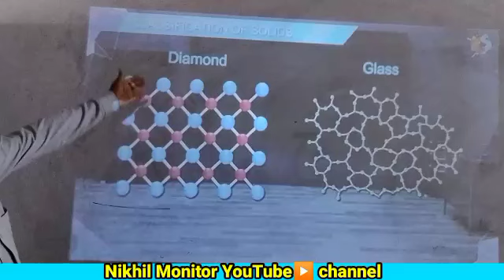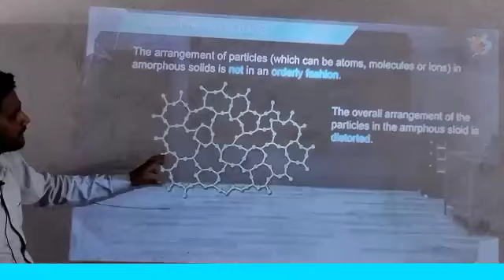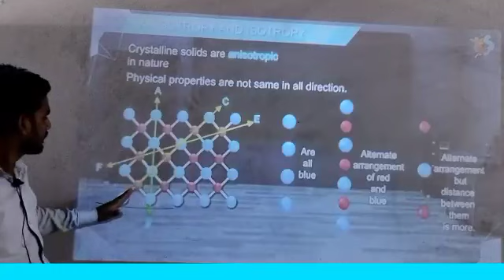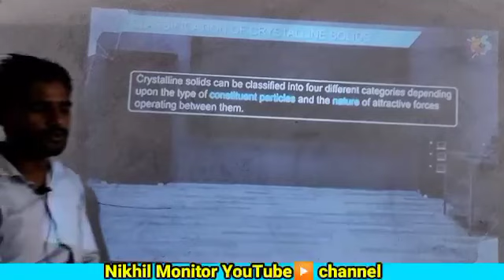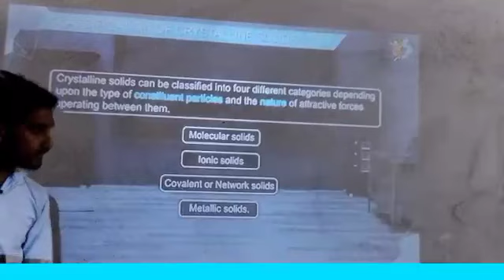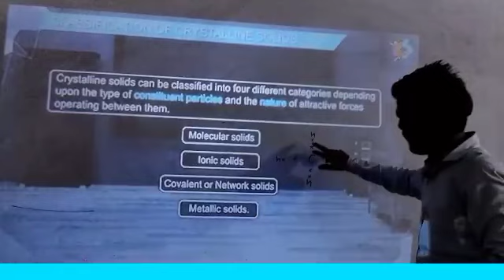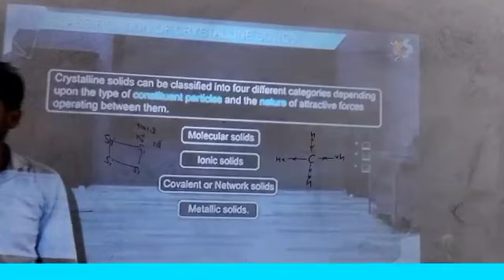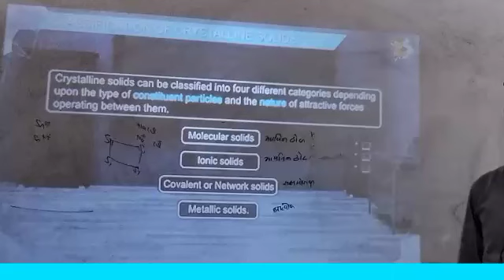Class 9th Chemistry States of matter || पदार्थ की अवस्था || lecture3|| 7 August 2023